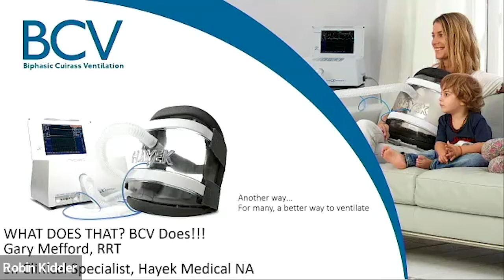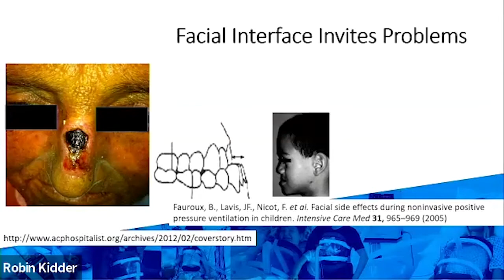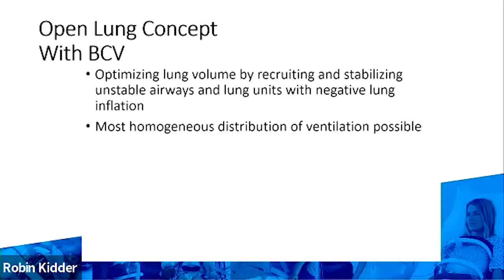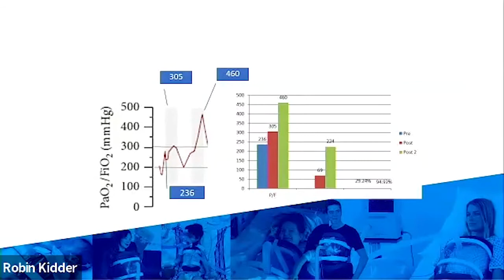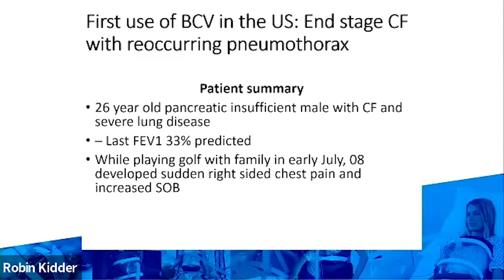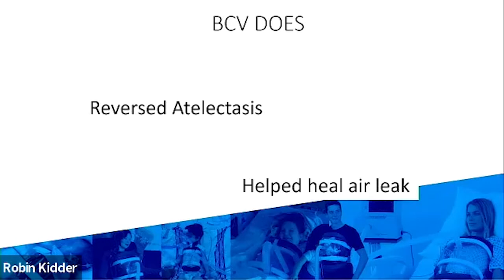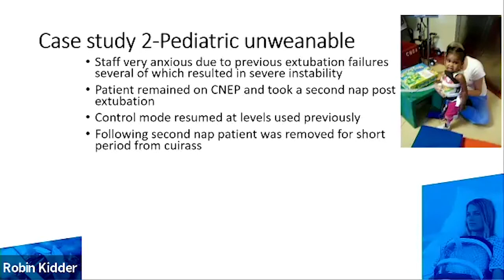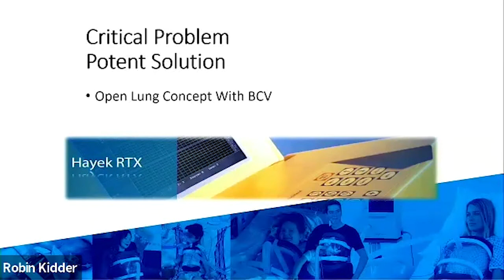What does that? BCV does || Gary Mefford Live at MSRC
Gary Mefford, RRT - Hayek Medical Devices

Event Objectives:
Define what is Biphasic Cuirass Ventilation
Present literature and case presentations on Biphasic Cuirass Ventilation
Discuss patient outcomes when other therapies did not work